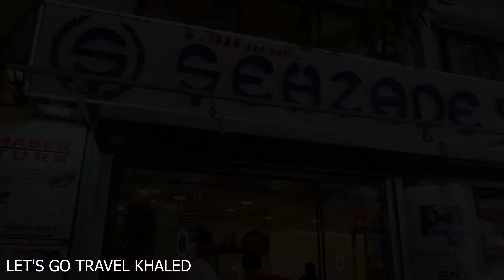Food istanbul Şehzade Cağ Kebap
Şehzade Cağ Kebap Restaurant turc
Résumé des avis 4,4/5
Hoca Paşa, Hoca Paşa Sk. No:6 D:4, 34110 Fatih/İstanbul, Turquie
2X7G+J4 Fatih, İstanbul, Turquie
vendredi 11:00–22:00
samedi 11:00–22:00
dimanche Fermé
lundi 11:00–22:00
mardi 11:00–22:00
mercredi 11:00–22:00
jeudi 11:00–22:00